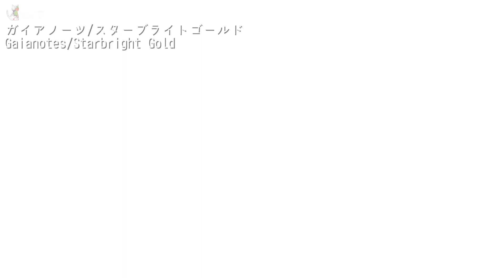【炎の剣士】DXセイバーライドウォッチ 烈火塗装ver.【仮面ライダージオウ】/Saber RideWatch RekkaTosou ver.【KamenRiderZI-O】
ライドウォッチは定期的に新作出してほしい。
仮面ライダージオウ DXセイバーライドウォッチ

↓オリジナルTシャツ販売中!!↓新作出ました!!
普段着にも作業着にも部屋着にもパジャマにもおすすめ♪

↓Rin_ch/りんちゃんねる へのお便りはUUUMまで!!↓
〒107-6228